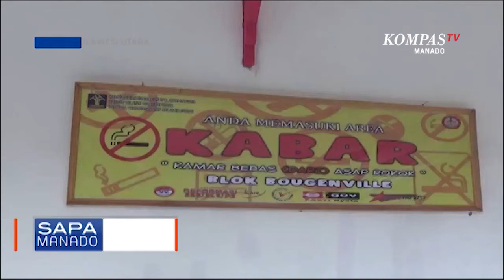Ruang Tahanan Khusus Bebas Asap Rokok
BITUNG, KOMPAS.TV- Pandemi COVID-19, Lembaga Pemasyarakatan Kelas II B Bitung Sulawesi Utara, menyiapkan ruang tahanan khusus bebas asap rokok. Kebijakan ini selain untuk menjadikan warga binaan hidup sehat, juga sebagai upaya menghormati hak asasi warga binaan yang tidak merokok.

Ruang Tahanan di Lapas Tewaan Bitung yang ditetapkan sebabagai kamar bebas asap rokok, telah diresmikan oleh kepala devisi pemasyarakatan kantor wilayah Kementrian Hukum dan HAM Sulawesi Utara.

Dua ruang tahanan bebas asap rokok ini akan dihuni oleh dua puluh dua warga binaan yang tidak merokok.

Menurut kepala devisi kantor wilayah Kementrian Hukum dan HAM Sulawesi Utara, Bambang Haryanto, kamar tahanan bebas asap rokok ini akan dibangun diseluruh Lapas yang ada di Sulawesi Utara, dan ini adalah bentuk  layanan berbasis HAM.

Sementara warga binaan yang tidak perokok mengaku merasa nyaman karena bebas dari asap rokok yang dinilai mengganggu kesehatan.

Lapas Tewaan Bitung berencana akan menambah sejumlah kamar tahanan bebas asap rokok, sebagai upaya penerapan hidup sehat dilingkungan Lapas.

Jemmy Anis Kompas tv Bitung

Sulawesi Utara